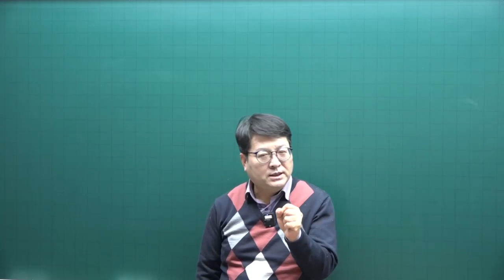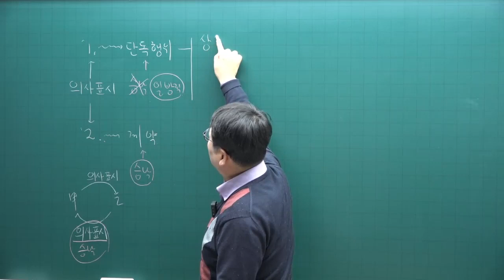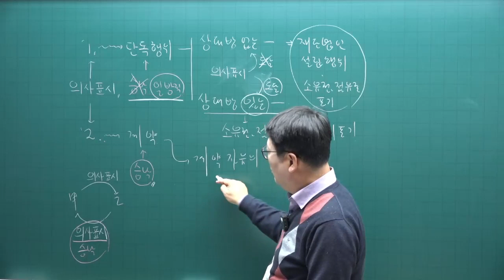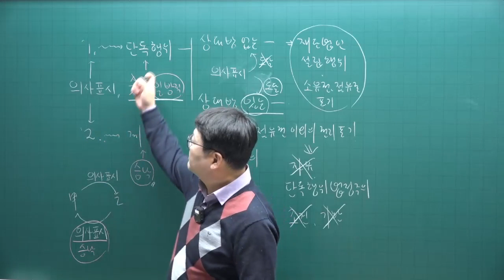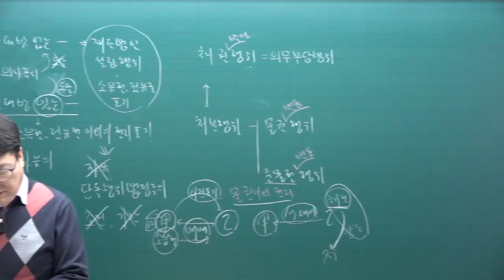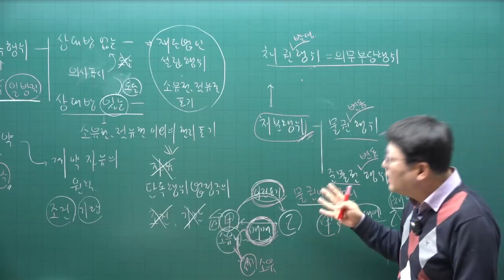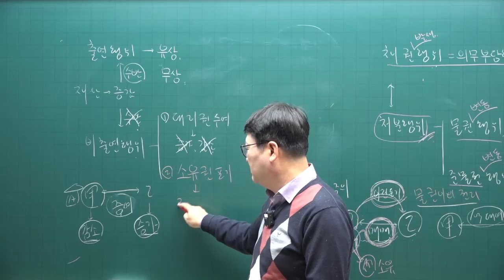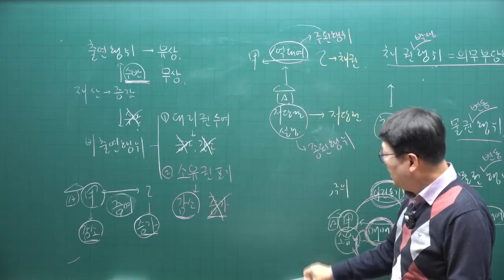[공전무 - 공인중개사 무료인강] 2023년 공인중개사시험 민법 안영찬 교수 기본이론 2강